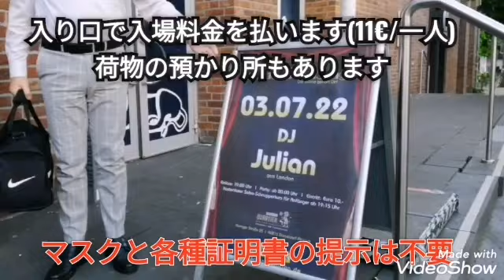【ドイツのナイトライフ】大人の社交場・サルサダンスパーティ/ 楽しんだ後はコロナ検査でセルフチェック【出会い】【コロナ】＠Yoko in Germany Channel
皆様の生活・暮らしに役立つ情報ご提供したいという思いで、ドイツの最新情報を中心に、様々なテーマで情報発信しています。

現在ドイツはコロナ規制が緩和され、各種イベントが開催されています。
今回はドイツ・デュッセルドルフにあるダンスホールで開催されたサルサダンスパーティを御紹介します。ビール・ソーセージ以外のドイツの文化をお楽しみ下さい🤗

また、パーティー参加の翌日、コロナの抗原検査でコロナに感染していないかセルフチェックしたのでそちらの様子もあわせてご覧下さい。
@Yoko in Germany channel

//情報元//
・サルサパーティー/サルサレッスン情報Salsa Emotion :

・サルサパーティー会場
Schlösser Düsseldorf :

・YOKO Healthcare Consulting :
(現在調整中)